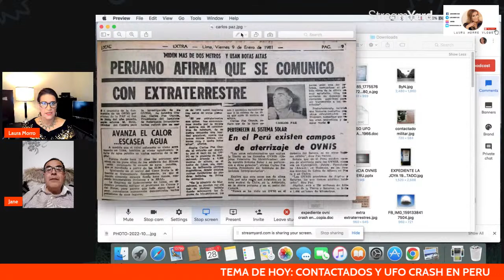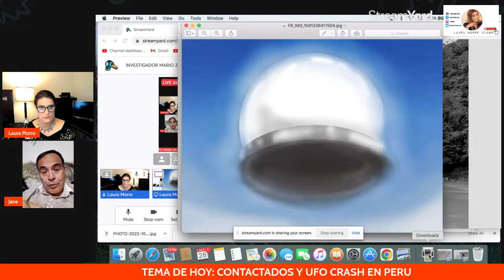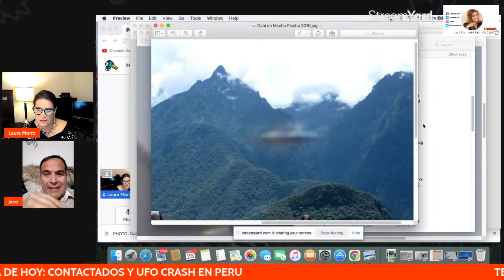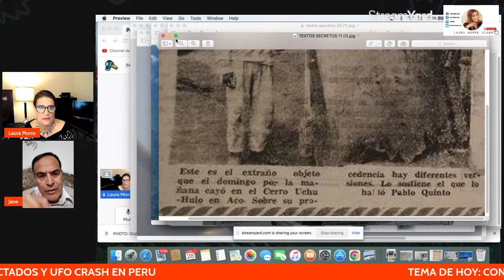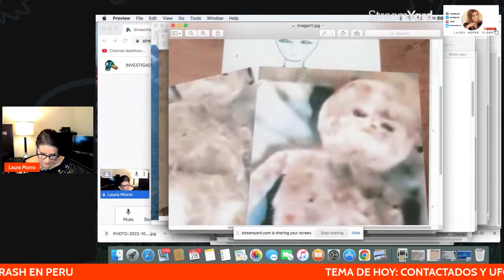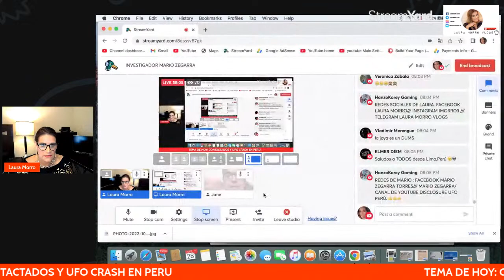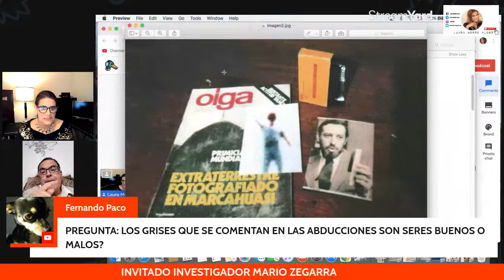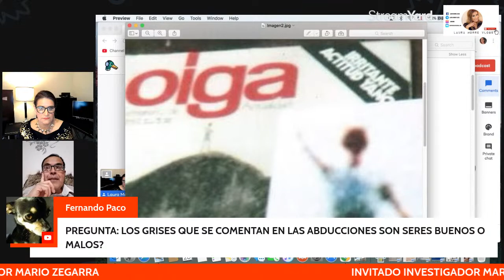INVESTIGADOR MARIO ZEGARRA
Hola mi nombre es Laura Morro. En este canal quiero compartir mis aventuras contigo. Aquí encontraras de todo un poco relacionado con ovnis, extraterrestres, lo paranormal, investigaciones de campo y platicas con mis invitados.

Si gustas contribuir con alguna donación haz CLICK EN EL SIGUIENTE

Visítame en mis redes sociales en Instagram y Facebook y no se te olvide seguirme para que recibas los alertas de cuando me voy a un paseo o haciendo un vlog etc.

Toda la información de este canal deben vérsele críticamente y no son una prueba absoluta de las cosas.  El punto clave es despertar a las personas para que piensen por sí mismas y observar críticamente toda la información que ven.  Hay diferentes puntos de vista para mirar las cosas y, a veces, hay una pizca de Verdad en los videos que a primera vista parecen absolutamente locos.  ¡Mantén la mente abierta y disfruta del viaje!